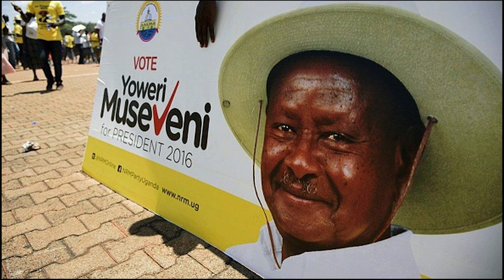MUSEVENI INDWANYI RUHARWA | INYESHYAMBA NKURU | KUGUNDIRA UBUTEGETSI | KWICA ABA LGBT | UBUZIMA BWE